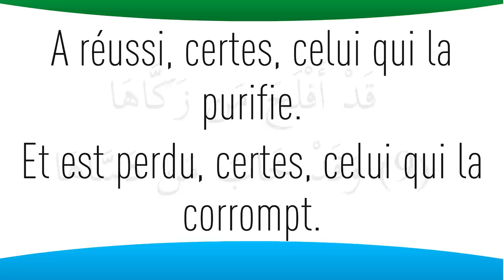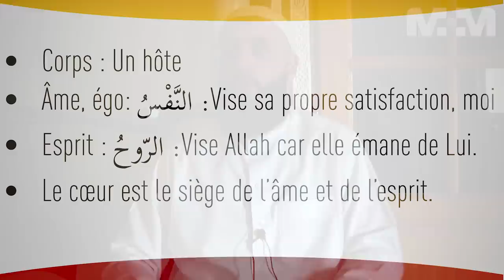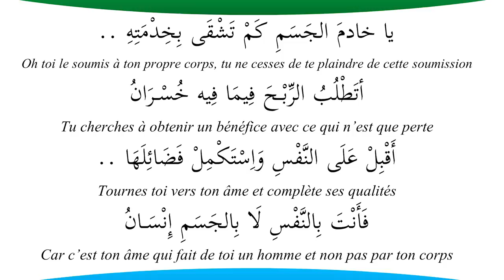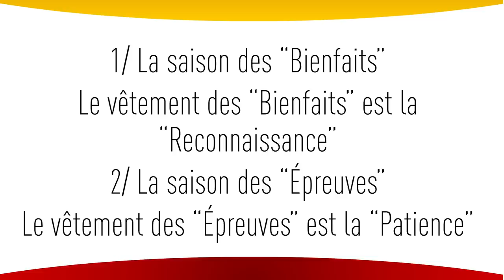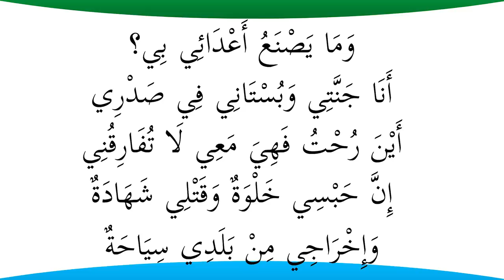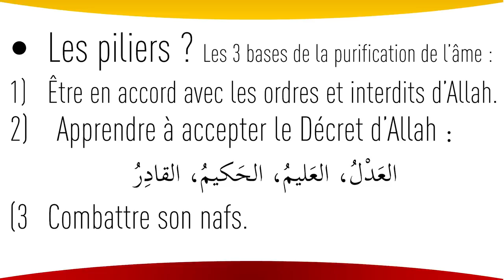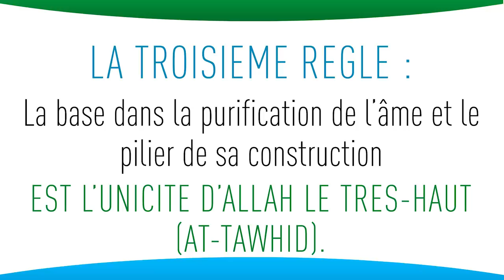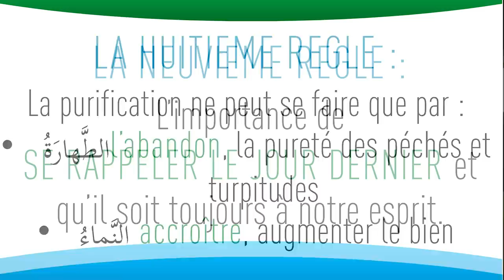Apprendre à questionner son ÂME